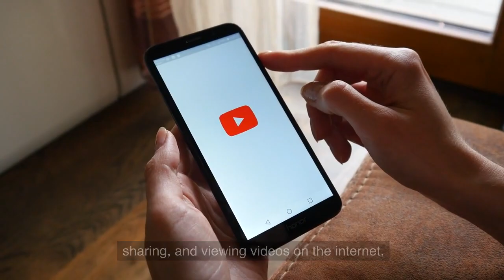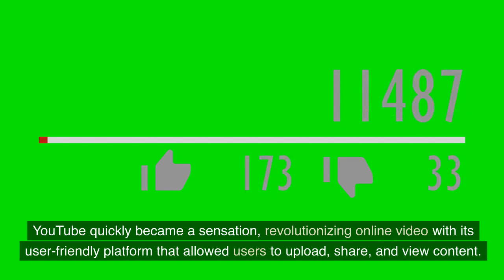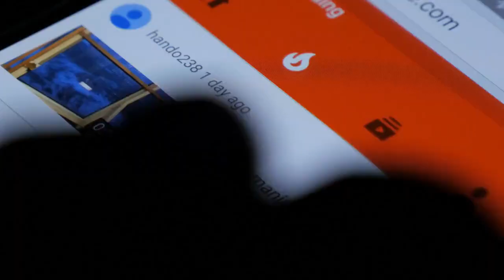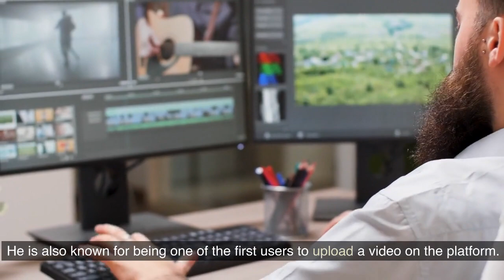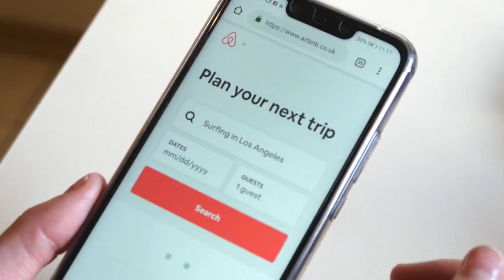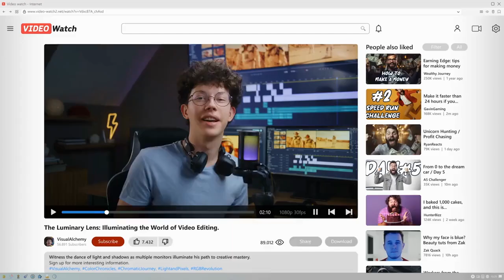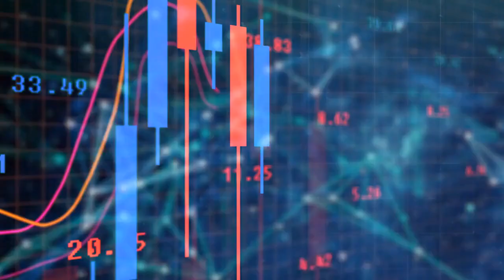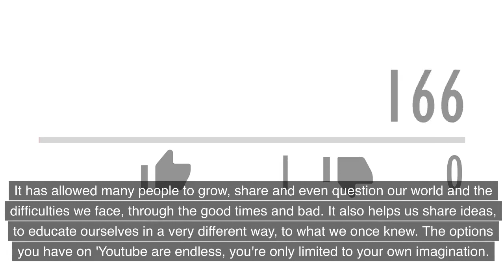YouTube' The Origin Story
Automation telling the story of how YouTube was started and how the story began.